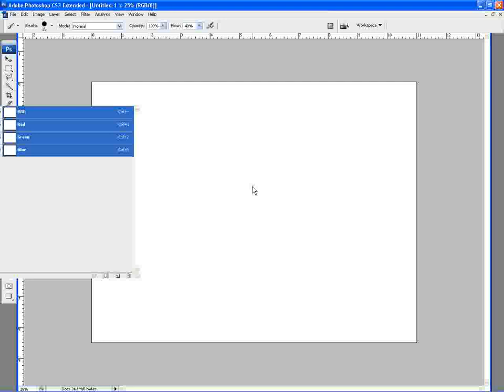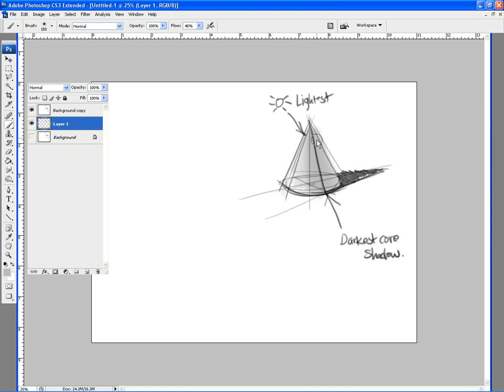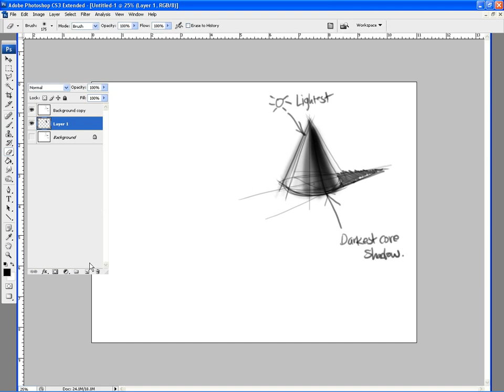Basic Demo 001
Photoshop CS3
-Demo of cone